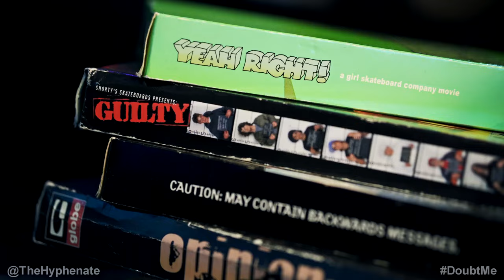I Love Skateboarding [ official music video ] The Hyphenate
The Hyphenate's official music video for "I Love Skateboarding" which is his love letter to skateboarding. It tells how he got started skateboarding and the dedication to have it as a big part of his life to this day.

Beat produced by The Hyphenate and Judo Keys.

Music video starring Logan Luke, Joseph Shenefield, and Anais Santillan.

Follow @DoubtMeSkate & @TheHyphenate on all social platforms.